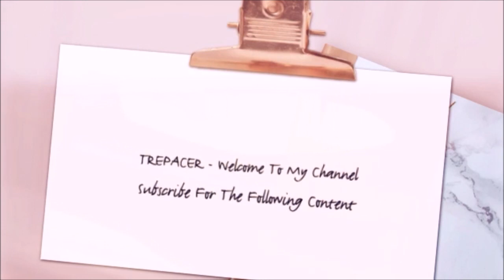Terminator Dark Fate Official Trailer Reaction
My reaction to Terminator Dark Fate Official Trailer.